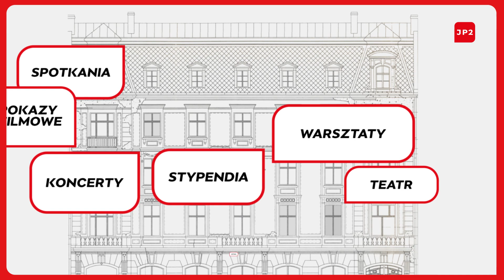Centrum Myśli Jana Pawła II - poczuj się zaproszony/a!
Jesteśmy instytucją kultury miasta stołecznego Warszawy, podejmującą pytania o kondycję etyczną człowieka w odniesieniu do uniwersalnych wartości: dobra, prawdy i piękna, a także wolności, solidarności i dialogu. Centrum to miejsce, w którym kreowana jest przestrzeń współpracy między środowiskami naukowymi i artystycznymi oraz międzyreligijnymi ponad podziałami kulturowymi i ideologicznymi. Działamy w obszarach kultury i edukacji oraz budowania zaangażowanego i odpowiedzialnego społeczeństwa. Programowo Centrum Myśli Jana Pawła II korzysta z intelektualnego, duchowego i kulturowego dziedzictwa Karola Wojtyły – Jana Pawła II, wskazując na jego uniwersalny wymiar.

Co robimy?

Co roku organizujemy interdyscyplinarny Festiwal Nowe Epifanie, konfrontujący tradycję wielkopostną z nowoczesnymi formami artystycznego wyrazu. Widzowie mogą uczestniczyć w spektaklach teatralnych, pokazach filmowych i koncertach.
Na naszym dziedzińcu odbywa się Letni Przegląd Filmowy Pod Wspólnym Niebem, w którym podejmujemy tematykę migracyjną i stwarzamy przestrzeń do spotkania z nowymi mieszkańcami Warszawy. Na tematyczne wieczory filmowe zapraszamy także w trakcie roku.
Jako operator Stypendiów m.st. Warszawy im. Jana Pawła II, wspieramy rozwój młodych, utalentowanych osób, które w przyszłości będą kształtować naszą rzeczywistość społeczną i kulturalną.
Propagując ideę wolontariatu, umacniamy postawy obywatelskie w oparciu o potrzebę solidarności i odpowiedzialności za dobro wspólne.
Multimedialny portal JP2online.pl – stanowi pierwsze w Polsce i na świecie, kompleksowe źródło wiedzy o papieżu i jego dziedzictwie.
Organizujemy spotkania, debaty, wykłady, prowadzimy cykl podcastów, publikujemy materiały naukowe.

Centrum mieści się w Kamienicy Artystycznej przy Foksal 11, gdzie swoją siedzibę mają też m.in. Muzeum Wolnej Białorusi, Stowarzyszenie Twórców Grafiki Użytkowej, Dom Kultury Śródmieście.